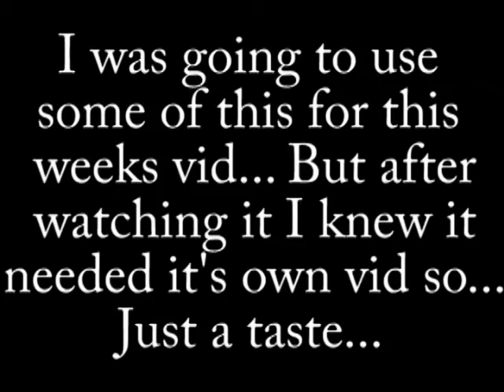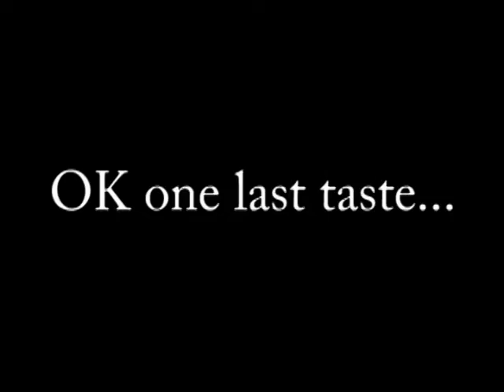07/30 - Flow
Go with it!